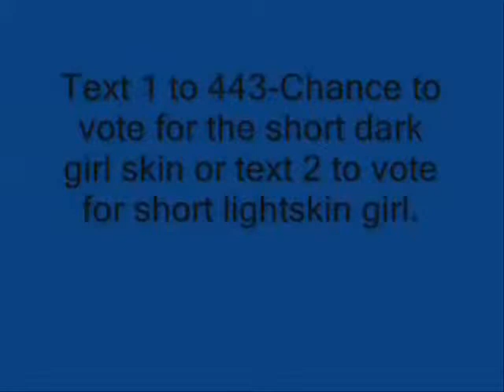JD WORLD MOVIES = DAY 1